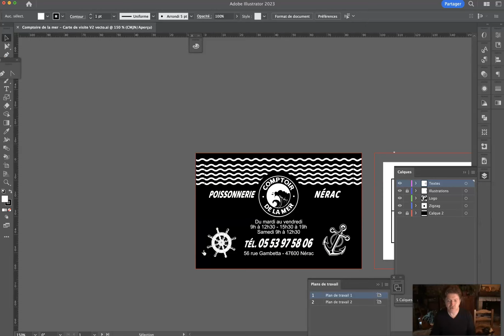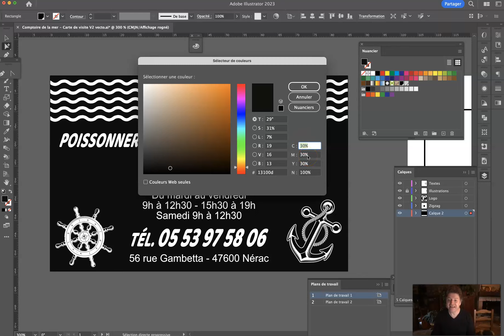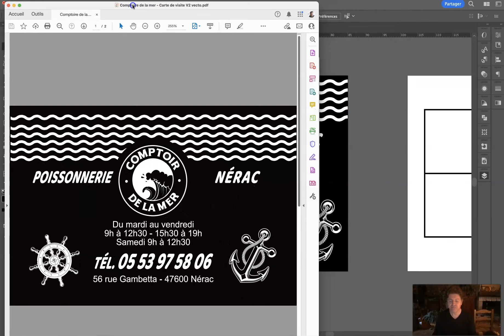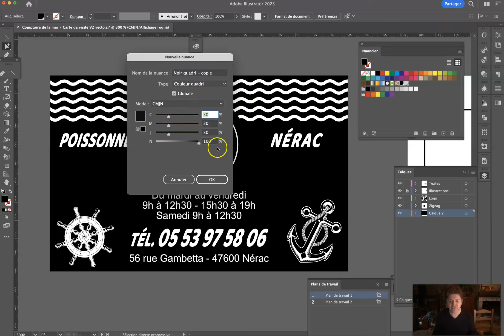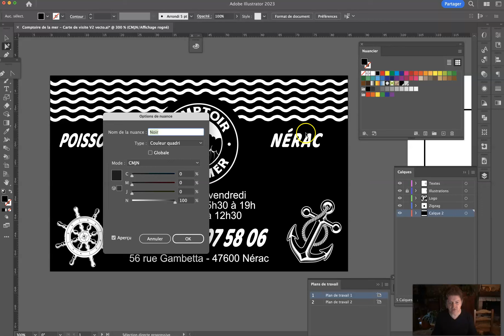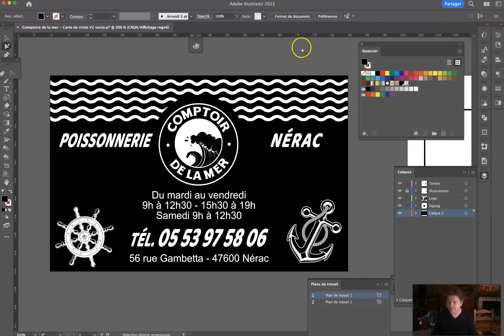Comment créer un fond noir intensif pour une carte de visite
✅ Mes Outils :
Mon logiciel préféré d'emailing, c'est Getresponse  :